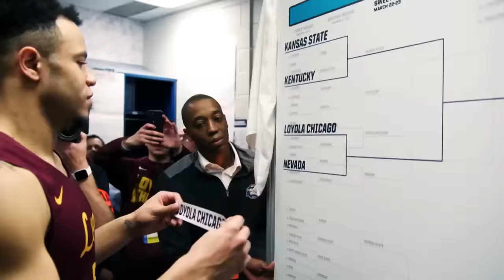Look back at Loyola Chicago's remarkable road to the Final Four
Watch Loyola Chicago upset teams throughout the South Region of the NCAA tournament on their road to the Final Four.

Connect with March Madness:
Follow March Madness on Instagram